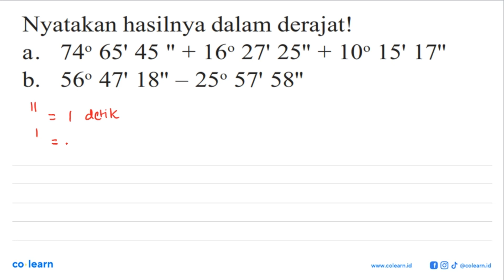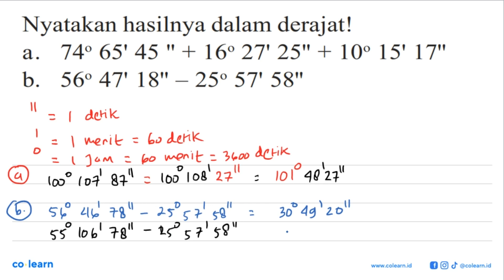Nyatakan hasilnya dalam derajat! a. 74 65'45" + 16 27'25" + 10 15'17" b. 56 47'18" - 25 57'58"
Nyatakan hasilnya dalam derajat!

Topik atau Materi: Menggambar dan Mengukur Sudut - SUDUT DAN GARIS SEJAJAR - GEOMETRI - Matematika Kelas 7 SMP - KTSP

00:00 : Bedah Soal
01:00 : Konsep, rumus dan pengertian Menggambar dan Mengukur Sudut
01:18 : Langkah penyelesaian soal
05:37 : Jawaban akhir
06:07 : Penutup